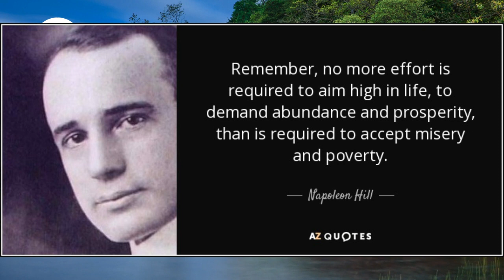The Law of Supply - The Law of Attraction Malayalam - Positive Thinking malayalam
എല്ലാം ഒരു അനന്തമായ ഉറവിടത്തിൽ നിന്നാണ് വരുന്നത്.

അസംതൃപ്തി യഥാർത്ഥത്തിൽ ഒരു സൃഷ്ടിപരമായ അവസ്ഥയാണ്.